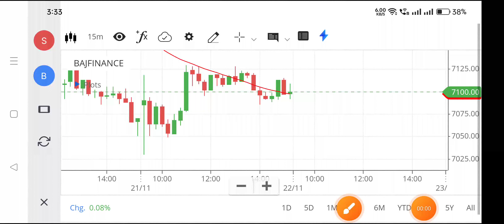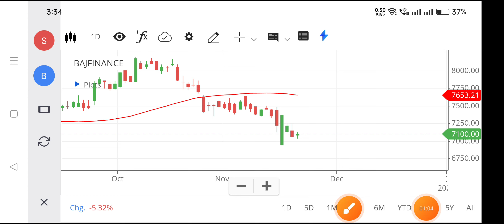Bajaj finance share | Bajaj finance share news today | Bajaj finance share latest news,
bajaj finance share tomorrow prediction,
bajaj finance share analysis today,